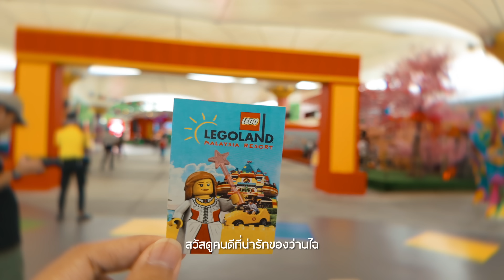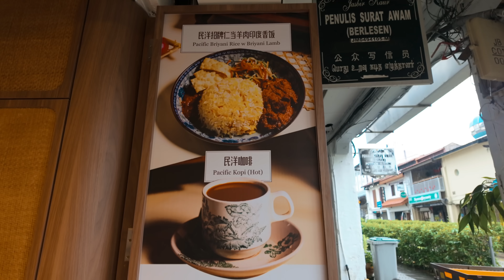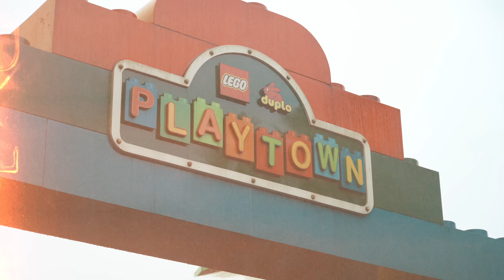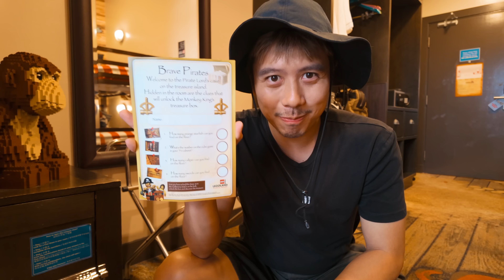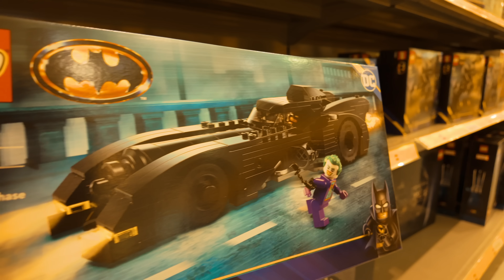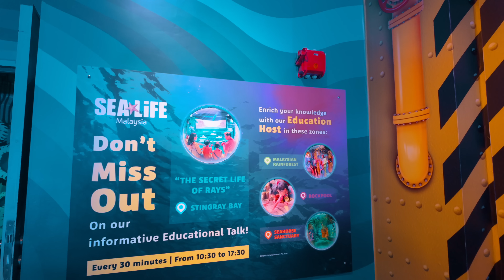ยะโฮร์ บาห์รู มาเลใต้ เลโก้แลนด์แห่งแรกของเอเชีย! [EP.3] | อาสาพาไปหลง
ในที่สุดก็ล่องมาถึงใต้สุดของมาเลเซียอย่างเมืองยะโฮร์ บาห์รู เมืองที่เค้ามีเลโก้แลนด์แห่งแรกของเอเชียเลยนะคุณ อาณาจักรตัวต่อสุดยิ่งใหญ่ โซนเลโก้หลากหลายละลานตาไม่ว่าจะสวนสนุก สวนน้ำ อควาเรียม และเค้ายังมีที่พักโรงแรม 5 ดาวในตัวอีกด้วย แต่ละโซนเค้าแบบเลโก้ตะโกนทุกส่วนเลยจ้า พลาดไม่ได้จริง ๆ เพราะใกล้ไทยสุด ๆ บินแค่ 2 ชั่วโมงครึ่ง ถือเป็นการจบทริปแบบสวย ๆ อิ่มใจตลอดการเดินทางที่ผ่านมามาก ๆ เลยคุณจ๋า

ทริปมาเลเซียรอบนี้ผมบินมากับ Airasia เพราะเค้ามีเที่ยวบินตรงกรุงเทพ(ดอนเมือง) - มาเลเซีย ถึง 3 เมือง ไม่ว่าจะ ปีนัง / กัวลาลัมเปอร์ / ยะโฮร์ บาห์รู บินไปครบทุกเมืองหลักเลยคุณจ๋า ราคาหลักพันก็สามารถเที่ยวได้ Airasia เค้ารู้ใจสายเที่ยวอย่างเราจริง ๆ เลยนะ ขยันเปิดเส้นทางบินใหม่ ๆ ตลอดเลย จะไม่ให้รักได้ยังไงล้าา~

Chapters
00:00 Intro
02:12 ประวัติเมืองยะโฮร์ บาห์รู
03:27 Tan Hiok Nee heritage Street
05:20 ร้าน Paletes&Bagels
06:01 ศูนย์ราชการ Kota Iskandar
07:48 สวนสนุกเลโก้ Legoland
09:41 โซนที่พัก
11:45 ราคาและวิธีการซื้อตั๋ว
13:17 Lego the Brick shop
15:20 โซนสนุก
21:33 โซนสวนน้ำ
22:39 โซนอควาเรียม